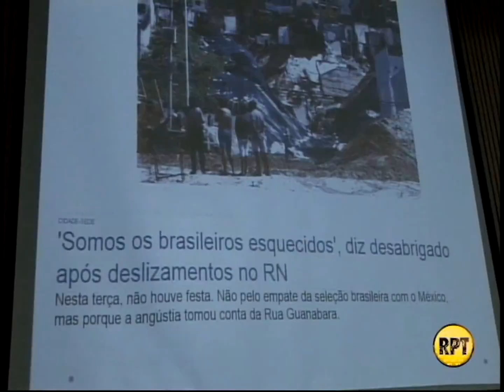Simposio Ciudad Región en Valeldupar